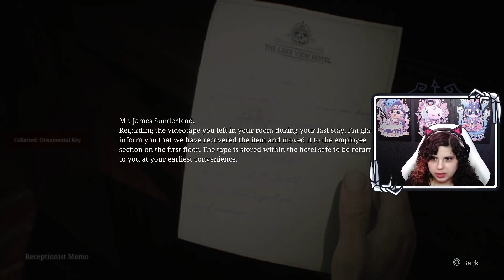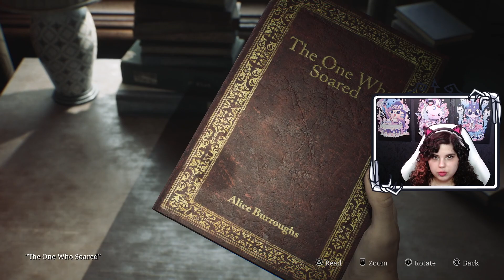Sarah plays Silent Hill 2 Remake | Episode 16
I'm a horror gamer from Kuwait who focuses on blind playthroughs! Have a game suggestion? I'm always looking for new and fun games.